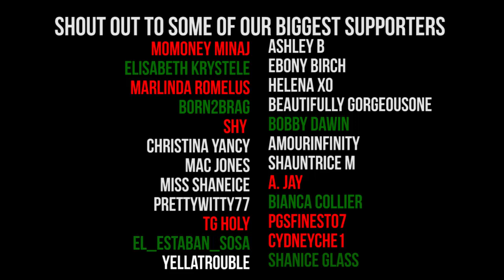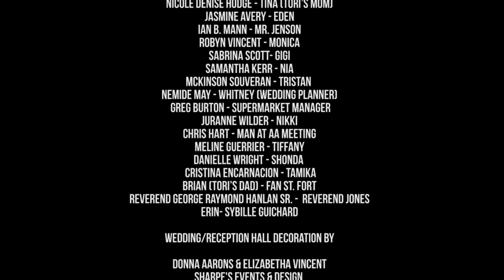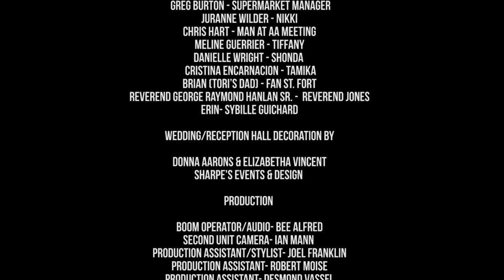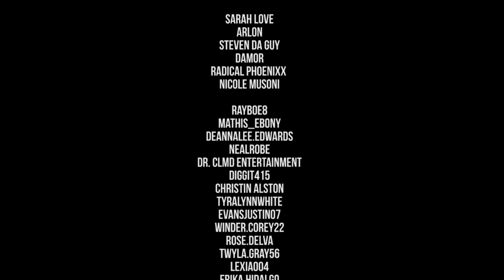Close Friends Episode 10 - Season 3: May the Best Man Win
In the sun-kissed streets of South Florida, a group of Close Friends grapple with the blurred lines between love and friendship, as they navigate the unpredictable waters of passion and betrayal.

Written by Ricky W. Jean Francois

Created, Directed and Edited by
Ricky W. Jean Francois & McKinson Souverain

Audio by Bieness "Bee" Alfred

Theme Song by Damor
Damor - I think Im in love

Actors/Actresses:
Julian Hanlan as Nathan
Ashley Arielle as Tori
Austin Buda as Kevin
Debbie Obile as Kira
Nigel Hylton as Raheem
Kristian Hilbert as Stacy

Supporting
T.Pindell as Marcus
Shanea Longley as Alexis
Jaz Avery as Eden
Nemide May as Whitney
Samantha Kerr as Nia
Nicole Hodges as Tina
Drea Shanae as Krystal

Guest Star
Jamal Hamilton as Malcolm
Daniel Damor as Dorian
Wendy-Paige Hyde as Vanessa